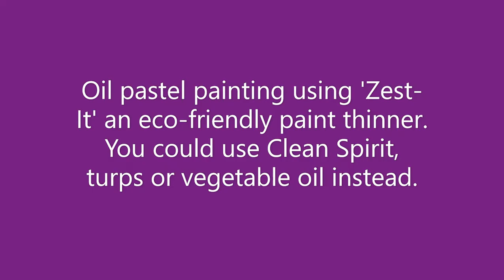Oil Pastel painting